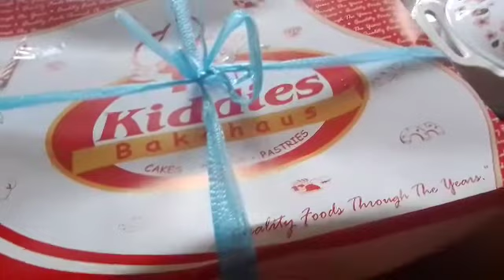HAPPY BIRTHDAY MAMA IN HEAVEN 🎂🎉🙏